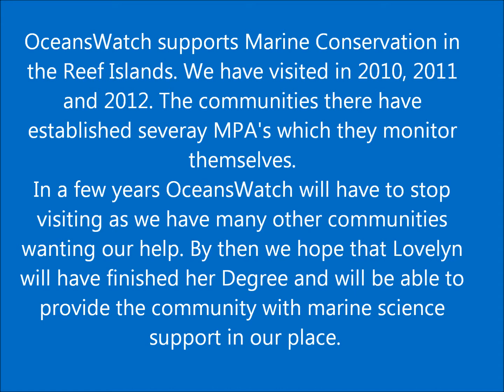Lovelyn Maobo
Lovelyn Maobo lives on a small Island in Temotu dsitrict of the Solomon Islands. OceansWatch has been working with her community since 2010. We have helped establish several MPA's there and the community is very engaged in looking after their marine ecosystem. One day OceansWatch will have to move on but believe the community will continue on the path they have chosen. Lovelyn wants to train herself as a Marine Biologist so that her community has the technical expertise it needs after we go. She has already done one year of study but the family has no funds for her to continue. OceansWatch would like to help Lovelyn qualify. We are running a fundraising campaign for her to provide a 2 year scholarship.